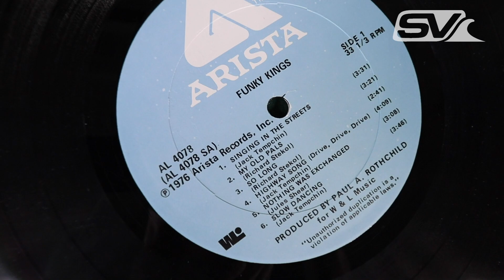SURFVECKAN: #18 – MELLAN SWELLEN (...och det bästa av den bästa)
I veckans avsnitt: syltvågor, surfgubbar – och såklart Slater. Dessutom det senaste från surfsportens värld och prognosen för helgen och den kommande veckan.